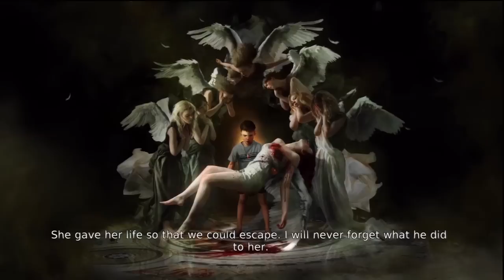DmC: Devil May Cry 5 - How Dante's mother died! - Campaign Story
NEW DmC 5, how it all began. Sparda cast away, Eva's heart ripped out!

Dante is introduced to Vergil and a new friend who try to open his eyes to what's really going on.

DmC: Devil May Cry is a video game developed by Ninja Theory and published by Capcom for the PlayStation 3, Xbox 360, and PC. The game is not related to the events that occurred in the numbered games. It was released on January 15th, 2013 in North America, Australia and Europe and January 18th in Japan.
A demo was released on November 20th for the Xbox 360 and PlayStation 3.

DmC: Devil May Cry is an alternate universe, having no connection to the current/canon of the original series while starting from the beginning of Dante's exploits as a demon hunter, and showing his growth into something similar to the classic counterpart.
The story takes place in Limbo City, a contemporary town secretly controlled from the shadows by powerful demons, manipulating humanity through the comforts of life. Living on the fringes of the brainwashed society is Dante, a disenfranchised youth at odds with the demons who constantly hunt him, and have made his life a living hell for as long as he could remember. Over the course of his battles through the twisted streets of Limbo, Dante is contacted by The Order, a rogue group led by his long-lost brother Vergil, hell-bent on exposing the demons to the world and releasing Limbo City from their clutches. However, as The Order's principle reason for recruiting Dante is because he alone possesses a particular gene that can be used to combat the demons, he remains wary of Vergil and questions his intentions. While Dante fights alongside The Order, he will learn of his past and the family he never knew, while coming to grips with the incredible powers that come with being a Son of Sparda.